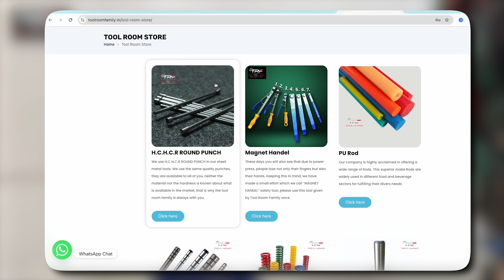Tool बनाने में मुझसे क्या-क्या गलतियां हुईं है??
your query 👇👇
c type power press,
mechanical power press,
mechanical power press machine,
tool room family,
20 ton power press
1- press
2- power press tool
3- Press key
4- 100 ton power press
5- power press L key
6- पावर प्रेस की चाभी
7- पावर प्रेस की एल वाली चाभी टूट गई
8- pcd me drill kaise lagate hai
9- m1tr machine
10- tool die
11- die
12- power press
13- compound tool
14- punching tool
15- blank tool
16- tool room work